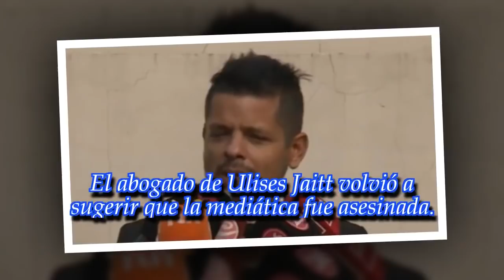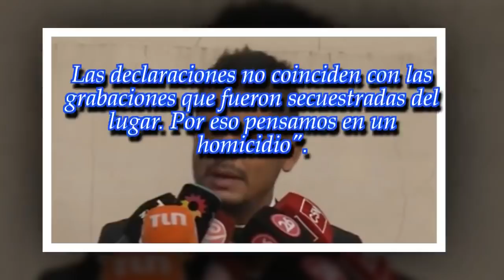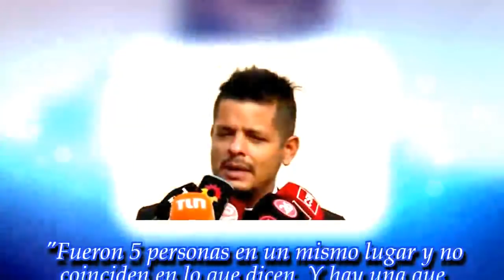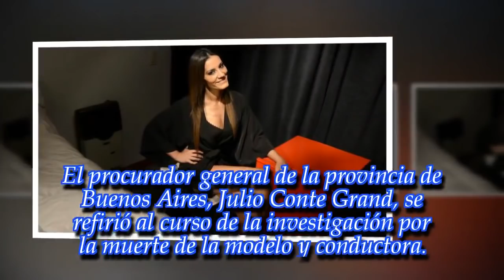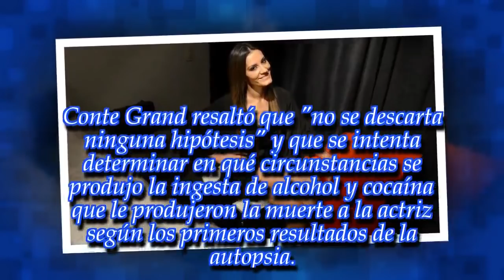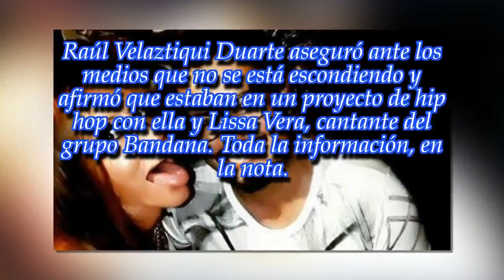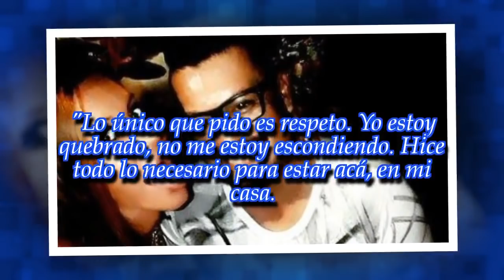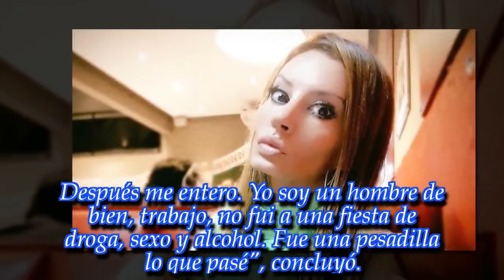Caso Natacha Jaitt: "La hipótesis más fuerte es el homicidio"